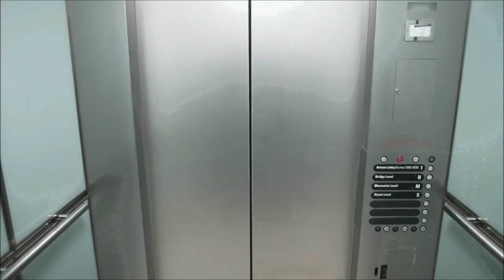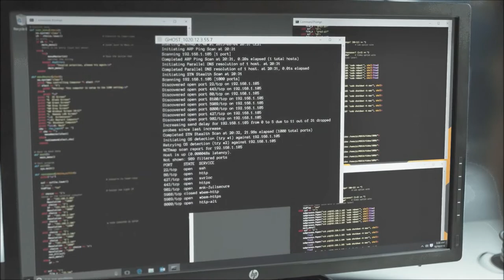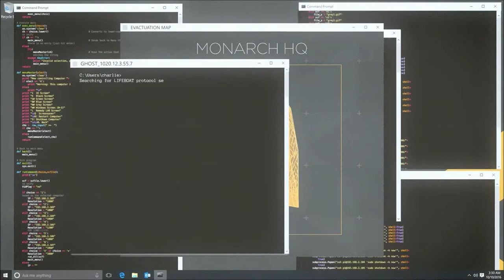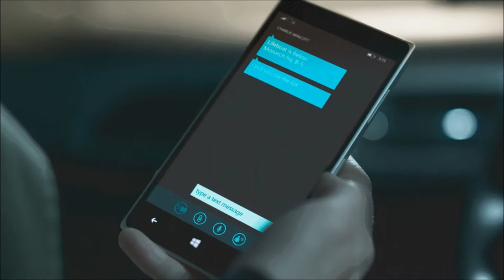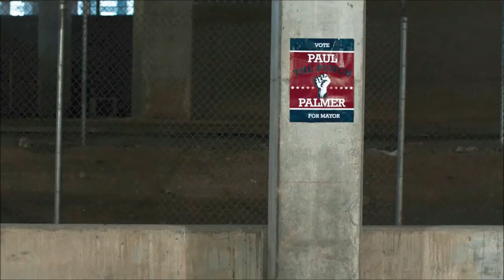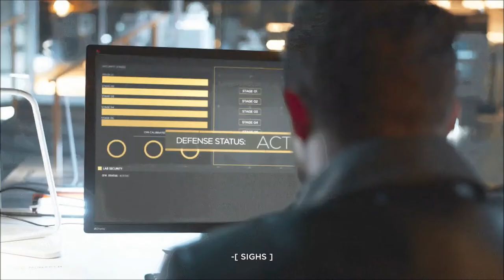Necro plays Quantum Break Pt 19 To the Tower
With the adventure continuing Paul Serene activates the Lifeboat Protocol and the remaining figures converge on Monarch HQ